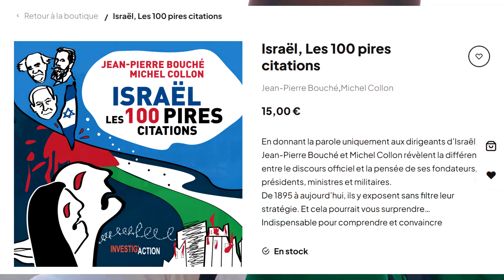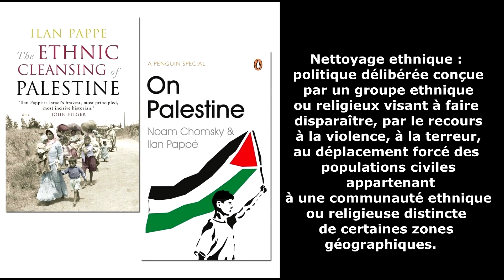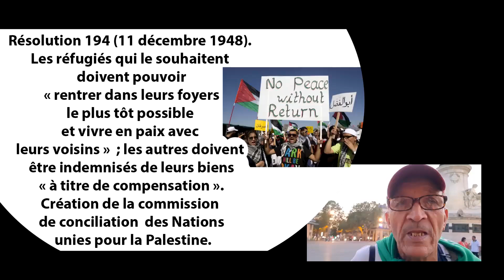Accords d'Oslo : la plus grande arnaque pour les Palestiniens.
Comment expliquer que les accords d'Oslo étaient-ils  la plus grande arnaque pour les Palestiniens ?
Israël-Palestine : Les accords d’Oslo ou l’illusion de la paix. Partie 1

Média d’information en ligne indépendant sur l’actualité, économique, sociale, environnementale, artistique, humoristique, des luttes tec.
Média d’information indépendant, c’est à dire ne dépendant ni des subventions, ni de la publicité, ni d’actionnaires millionnaires pour vivre.